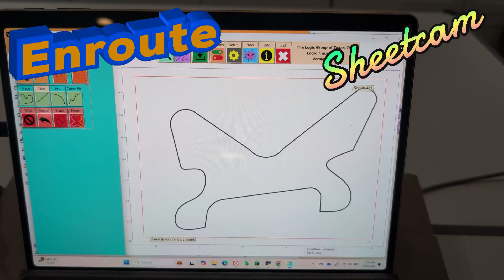What CNC software is your shop using?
Let the Logic Trace System help your CNC software and cutting machines work fast!